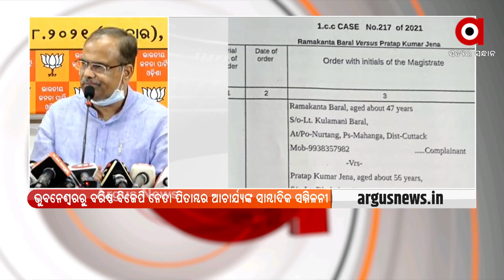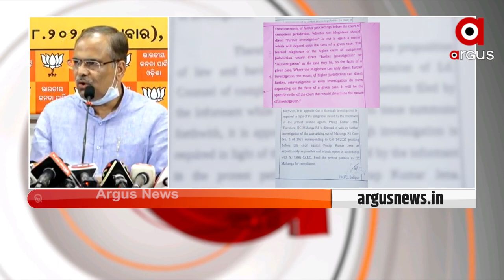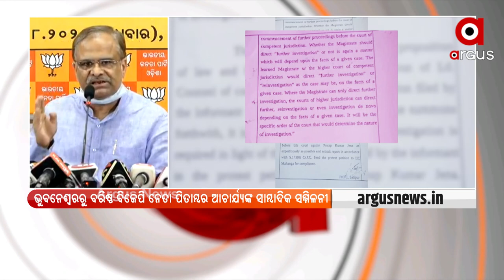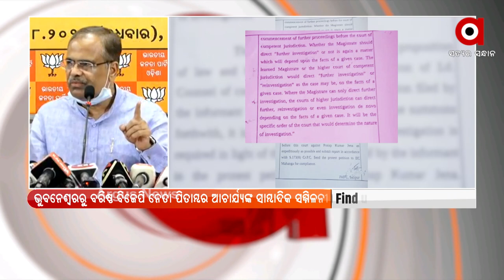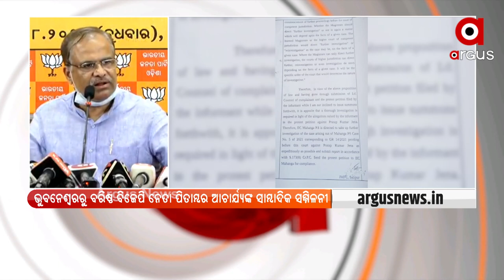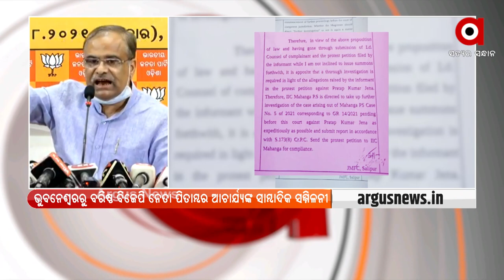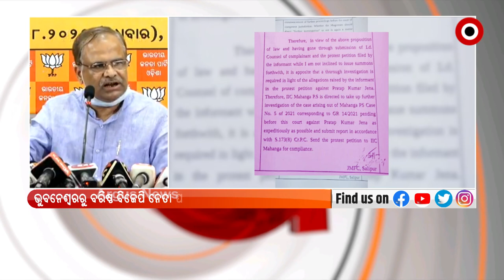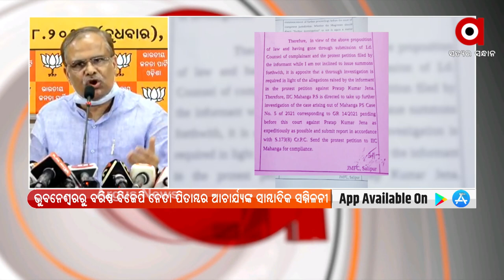ମନ୍ତ୍ରୀ ପ୍ରତାପ ଜେନାଙ୍କ ଇସ୍ତଫା ଦାବି କଲେ ପିତାମ୍ବର ଆଚାର୍ଯ୍ୟ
ମନ୍ତ୍ରୀ ପ୍ରତାପ ଜେନାଙ୍କୁ ଘଣ୍ଟ ଘୋଡାଉଛନ୍ତି ରାଜ୍ୟସରକାର  I ମନ୍ତ୍ରୀ ପ୍ରତାପ ଜେନା ଗିରଫ ହେବେନି କାହିଁକି ?